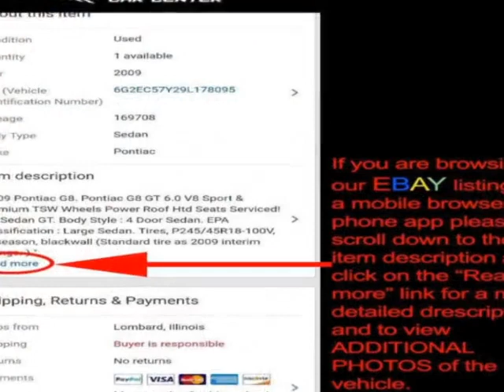2003 BMW 5 Series - Lombard, IL